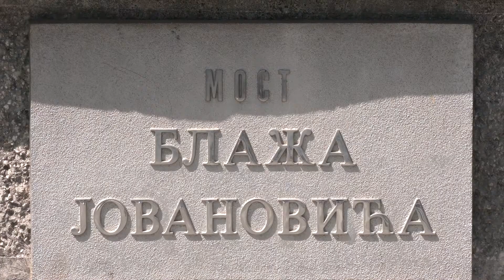Plovna Moraca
Da li ste znali da je postojao projekat da Moraca postane plovna, a da Podgorica dobije luku?
O tome pogledajte u prilogu Gradske TV emitovanom u emisiji "Lice Podgorice".